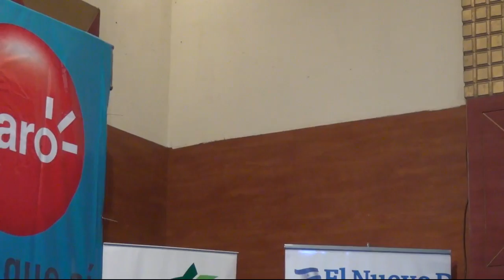"El valor de lo intangible"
El periodista Ismael Cala, de CNN, llegó a Nicaragua para brindar la charla: "El valor de lo intangible". Aquí te dejamos parte de la reflexión que realizó el popular presentador de TV en el Crowne Plaza de Managua. ORLANDO VALENZUELA / END